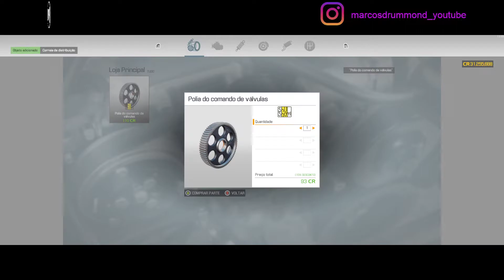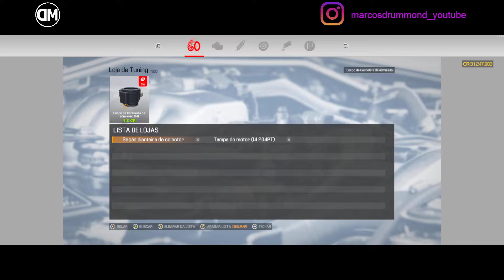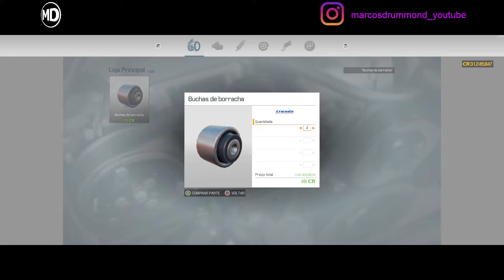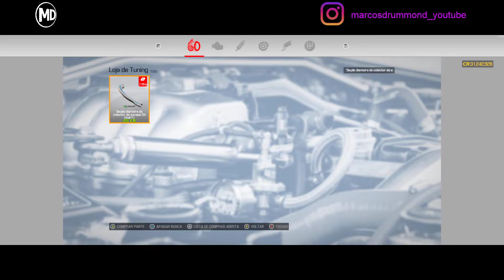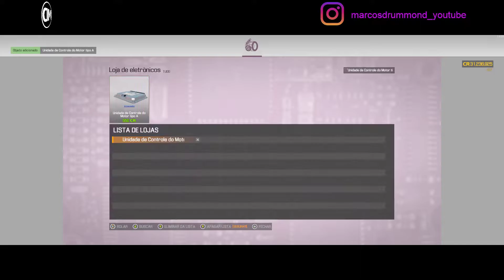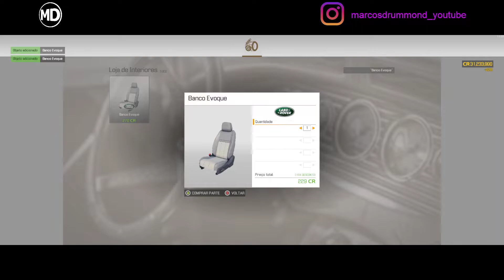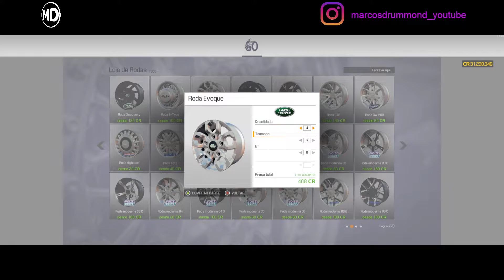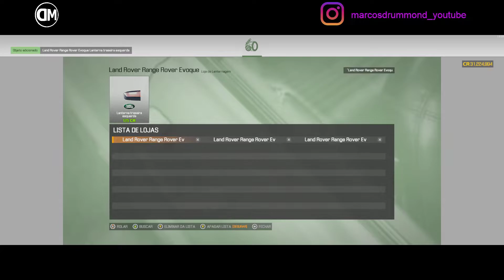Car Mechanic Simulator 2021 # 178 - LAND ROVER RANGE ROVER EVOQUE (2019) - DLC!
Excelente 2022!